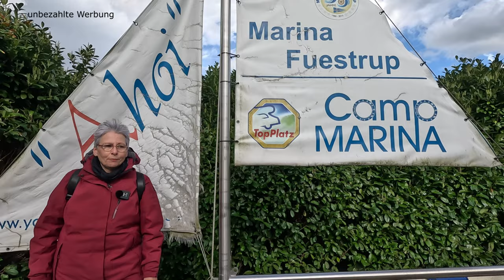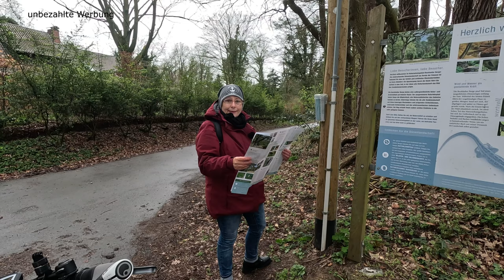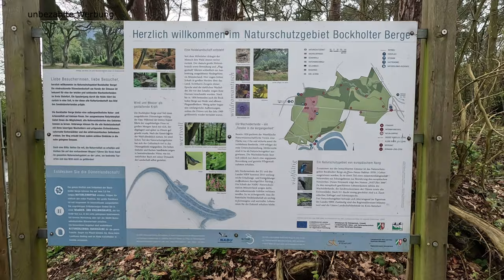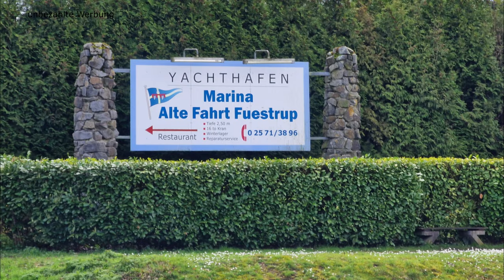Wohnmobiltrip Münsterland #1 - einfach toll - Greven - Wallfahrtsort Telgte - Dortmund- Ems-Kanal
Wir haben die Ostertage 2024 im schönen Münsterland verbracht. Dazu steuerten wir mit unserem Wohnmobil den Stellplatz Camp Marina Fuestrup an. Von hier kann man schöne Spaziergänge entlang des Dortmund-Ems-Kanals starten oder eine der unzähligen Radtouren planen. Es gibt im Münsterland soviel unterschiedliches zu entdecken. Unberührte Natur, alte Gehöfte, idyllische Städtchen und noch vieles mehr. Begleitet uns auf unsere Radtouren nach Greven und Telgte. 2 wunderbare Strecken mit vielem Unerwarteten am
Wegesrand.

Adresse
Camp Marina Fuestrup
Fuestruper Straße 37
48268 Greven

Fuestruper Pflanzenhof
Fuestruper Str. 67, 48268 Greven

Links
Links
Fuestruper Pflanzenhof